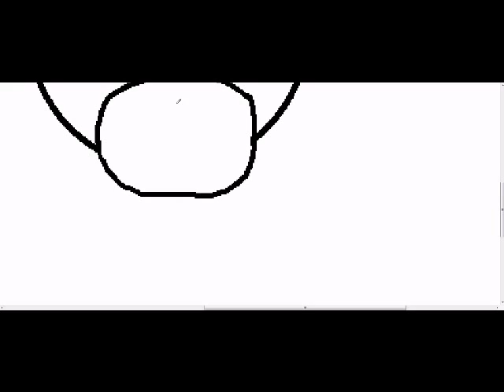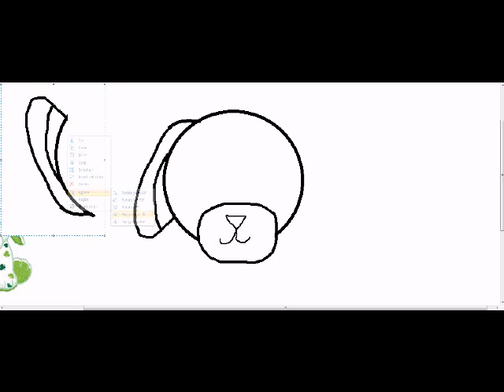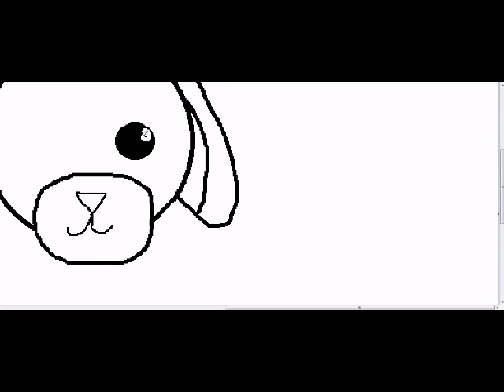Drawing Webkinz Clover Puppy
Windows movie maker on this computer won't work...SO I cut off some.